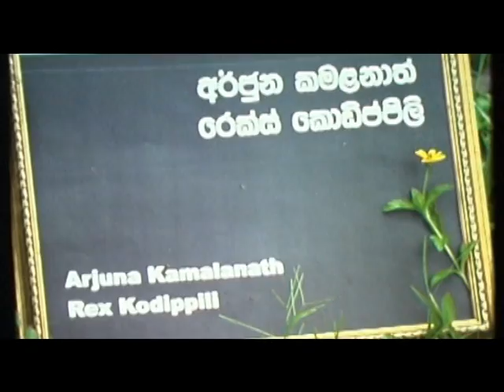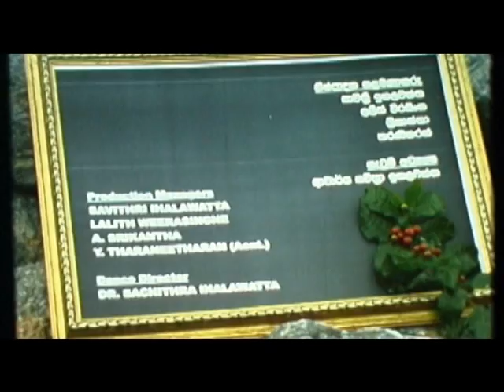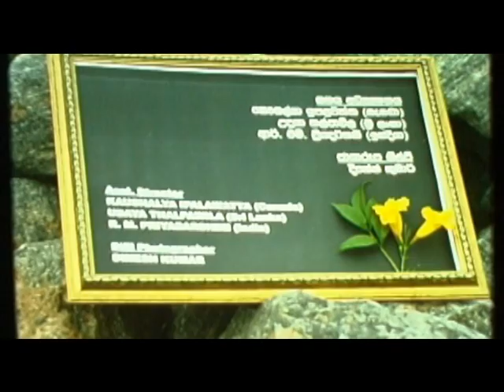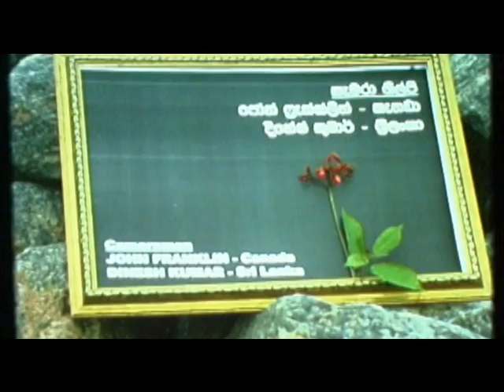ආතර කමන Gamini & Vijay janesh & Sathura song